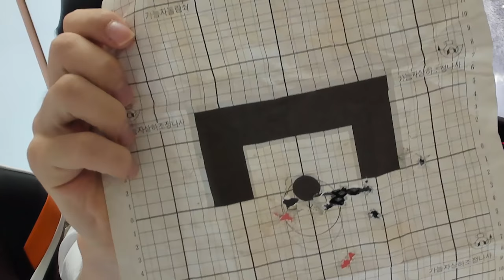진짜 총 쏴보고 왔습니다. 실제사격 솜씨는? | QHD